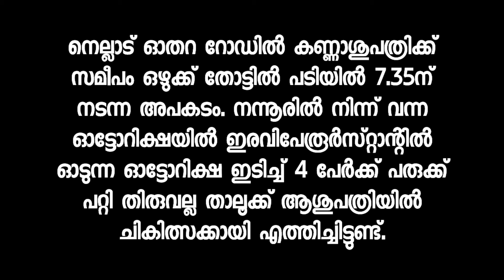ഇന്ന് 4 അപകടങ്ങൾ തിരുവല്ലയിലും പരിസര പ്രദേശങ്ങളിലും. 4 Accidents Thiruvalla near by places Today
തിരുവല്ല : അപകടങ്ങൾ